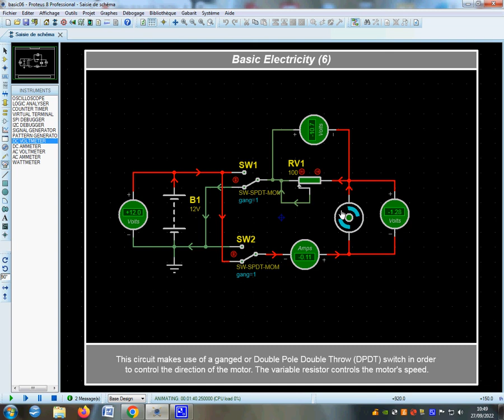moteur DC à vitesse variable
Simulation sous Protéus d'une variation de vitesse de moteur à courant continu. Association série. Variation du courant par modification de résistance.